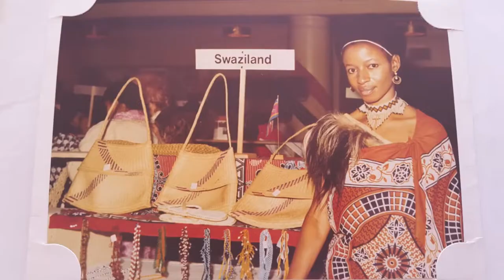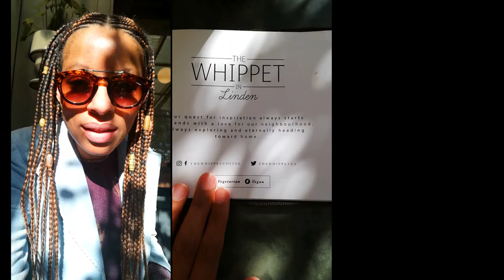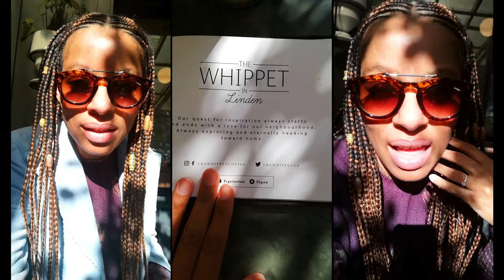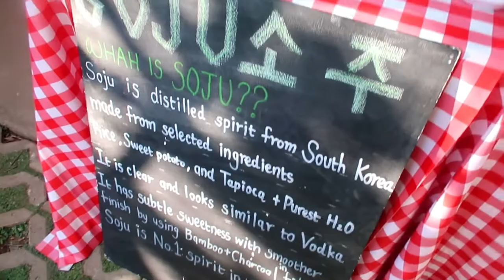Weekend w/BooThang in Johannesburg-Weekly Vlog #8| Swati YouTuber| 22 July 2019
-I am back in Johannesburg with Boo Thang
-We went to The Whippet in Linden for lunch
-Then we spent the Saturday with friends at the Victoria Yards Market in Lorentzville

Thank you Gabsters for all your support.
Let me know what more you would like to see on the channel

***Music***
Intro and Outro song from Windows video editing software

Uber Ride: gabbyd1475ue
Uber Eats: eats-gabbyd1475ue